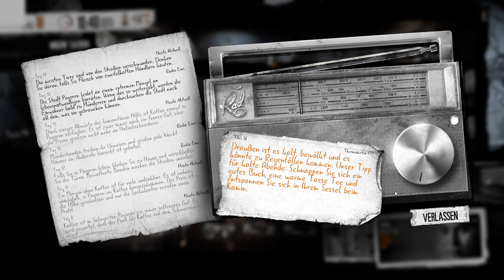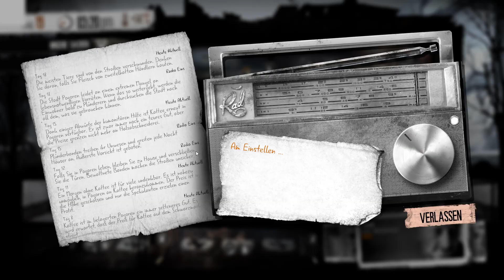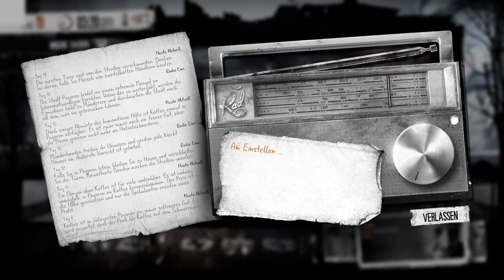This war of mine 4.Durchlauf #4 Tag 18-20